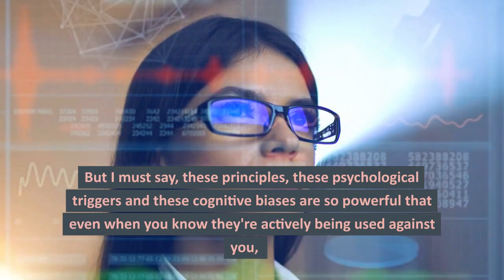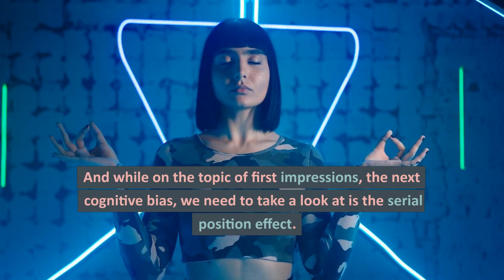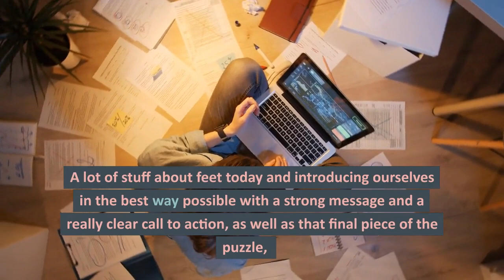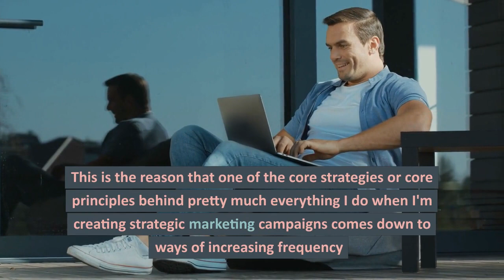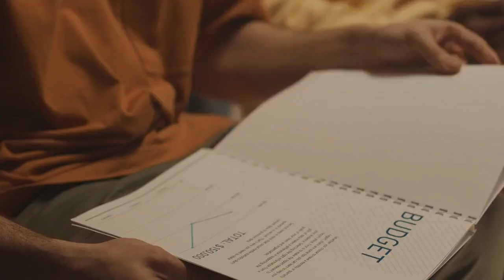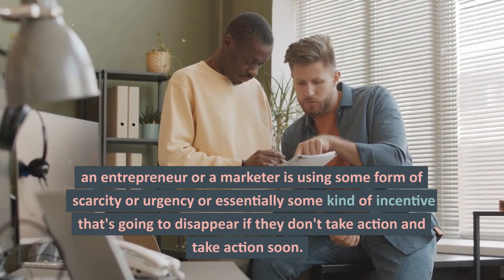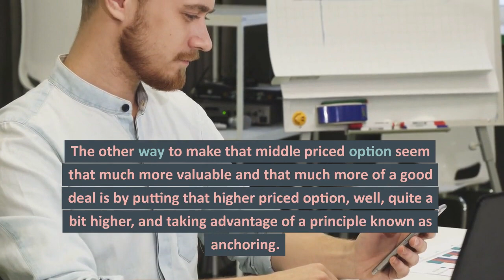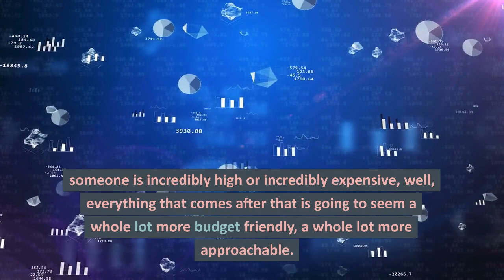Psychological Marketing Tricks To Boost Sales - Marketing Techniques To Increase Sales in 2023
Are you a business looking for ways to boost your sales? Discover the psychological tricks that marketers use to influence your customers and drive more sales!

Learn how to create an effective marketing strategy with these simple yet powerful tactics.

From playing on emotions to influencing perception, we'll show you how to strategically use psychological marketing to increase your conversions.

Get ready to skyrocket your sales with this must-watch tutorial!

Our video is presenting "psychological marketing tricks to boost sales" subject valuable information but we also try to cover the following subjects:
-marketing techniques to increase sales
-sales psychology tricks
-psychology marketing tips

Youtube is the best website to visit when searching for videos about psychological marketing tricks to boost sales.
Psychological marketing tricks to boost sales is certainly something that intrigues you and other individuals so I made this video .
I did a great deal of research about psychological marketing tricks to boost sales keyword prior to creating this video, as well as I figured out that people are additionally interested and search after "marketing techniques to increase sales", "sales psychology tricks"

Why do not you include this vid to a playlist so you can view it later.
Here are a few ways to find the playlist page:

Go to the left-hand menu. Under Library, click the playlist to get to the playlist section. Copy the URL in the web browser.
Keep in mind: If videos aren't appearing in an embedded playlist, the uploader may have shut off the embed choice for a few of the videos. Personal videos will also not play in the playlist unless they have actually been shown you by the uploader.
Can't view the content? Video creators have picked to make their material available just to certain regions (usually due to licensing rights).
YT may obstruct specific content to abide by regional rules.
Follow our videos regarding psychological marketing tricks to boost sales and other comparable subjects on